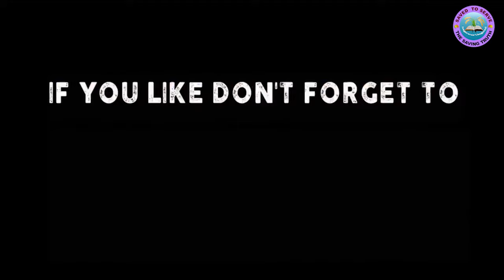UMUGAYO WO MU BUSORE by Irankunda Jacques @ Ivugurura n'Ubugorozi